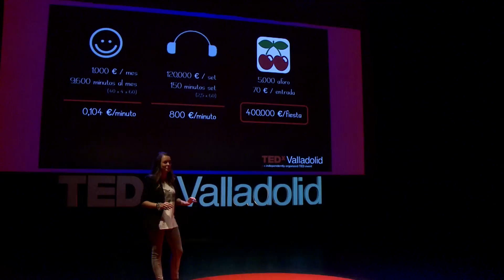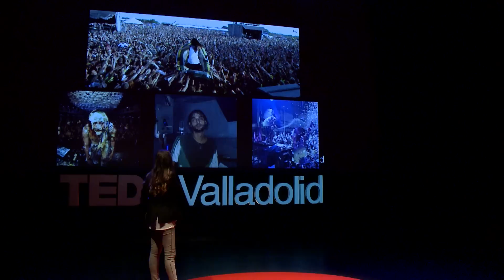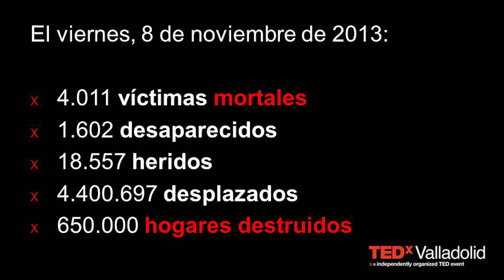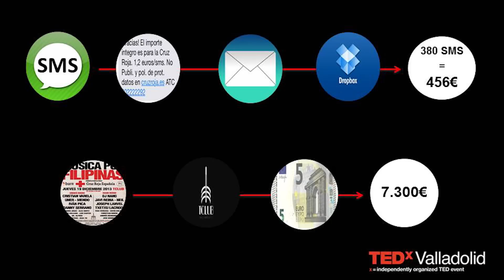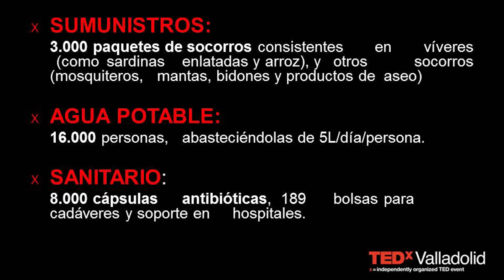¿Cuanto vale un minuto? | Maria Arias | TEDxValladolid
This talk was given at a local TEDx event, produced independently of the TED Conferences. Sea cual sea nuestro entorno, vivamos en un mundo considerado perfecto o imperfecto, un minuto de nuestro tiempo puede cambiar la vida de otras personas.
Maria, una “nina bien de Valladolid de toda la vida” que rompio todos los estereotipos y decidio ser DJ, vivir de la noche y la musica electronica, nos hace reflexionar, y demuestra como emplea y transforma minutos de su mundo “imperfecto” en algo vital, imprescindible y necesario para otros.

Maria, inquieta, extrovertida y comprometida. Diplomada en Ciencias Empresariales por la Universidad de Valladolid, Master por Esic en Promoción de Comercio Exterior y Marketing Internacional, compagina esta faceta profesional con su pasion, la musica electronica.
Maria ha revolucionado la manera de percibir la musica con su estilo y energia. Hace dos años gano el primer premio en el concurso de ambito nacional Vicious dj contest by W Barcelona y pincha en los lugares más exquisitos.
Hoy vive en Madrid, donde sigue compaginando sus dos profesiones que ademas une para crear proyectos solidarios con impacto mundial.